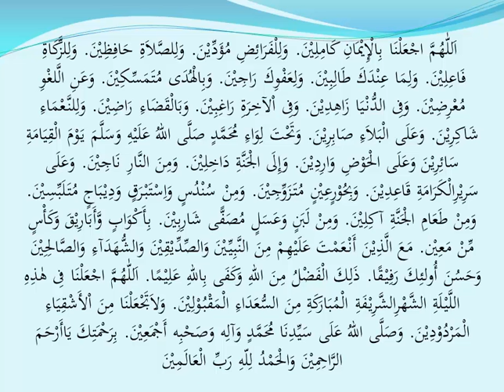Doa Tarawih dan Witir yang Singkat I Tak Sampai 2 Menit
Doa Tarawih dan Witir

 اَللّٰهُمَّ اجْعَلْنَا بِالْإِيْمَانِ كَامِلِيْنَ. وَلِلْفَرَائِضِ مُؤَدِّيْنَ. وَلِلصَّلاَةِ حَافِظِيْنَ. وَلِلزَّكَاةِ فَاعِلِيْنَ. وَلِمَا عِنْدَكَ طَالِبِيْنَ. وَلِعَفْوِكَ رَاجِيْنَ. وَبِالْهُدَى مُتَمَسِّكِيْنَ. وَعَنِ الَّلغْوِ مُعْرِضِيْنَ. وَفِى الدُّنْيَا زَاهِدِيْنَ. وَفِى اْلآخِرَةِ رَاغِبِيْنَ. وَبَالْقَضَاءِ رَاضِيْنَ. وَلِلنَّعْمَاءِ شَاكِرِيْنَ. وَعَلَى الْبَلاَءِ صَابِرِيْنَ. وَتَحْتَ لِوَاءِ مُحَمَّدٍ صَلَّى اللهُ عَلَيْهِ وَسَلَّمَ يَوْمَ الْقِيَامَةِ سَائِرِيْنَ وَعَلَى الْحَوْضِ وَارِدِيْنَ. وَإِلَى الْجَنَّةِ دَاخِلِيْنَ. وَمِنَ النَّارِ نَاجِيْنَ. وَعَلَى سَرِيْرِالْكَرَامَةِ قَاعِدِيْنَ. وَبِحُوْرٍعِيْنٍ مُتَزَوِّجِيْنَ. وَمِنْ سُنْدُسٍ وَاِسْتَبْرَقٍ وَدِيْبَاجٍ مُتَلَبِّسِيْنَ. وَمِنْ طَعَامِ الْجَنَّةِ آكِلِيْنَ. وَمِنْ لَبَنٍ وَعَسَلٍ مُصَفًّى شَارِبِيْنَ. بِأَكْوَابٍ وَّأَبَارِيْقَ وَكَأْسٍ مِّنْ مَعِيْن. مَعَ الَّذِيْنَ أَنْعَمْتَ عَلَيْهِمْ مِنَ النَّبِيِّيْنَ وَالصِّدِّيْقِيْنَ وَالشُّهَدَآءِ وَالصَّالِحِيْنَ وَحَسُنَ أُولئِكَ رَفِيْقًا. ذَلِكَ الْفَضْلُ مِنَ اللهِ وَكَفَى بِاللهِ عَلِيْمًا. اَللّٰهُمَّ اجْعَلْنَا فِى هٰذِهِ اللَّيْلَةِ الشَّهْرِالشَّرِيْفَةِ الْمُبَارَكَةِ مِنَ السُّعَدَاءِ الْمَقْبُوْلِيْنَ. وَلاَتَجْعَلْنَا مِنَ اْلأَشْقِيَاءِ الْمَرْدُوْدِيْنَ. وَصَلَّى اللهُ عَلَى سَيِّدِنَا مُحَمَّدٍ وَآلِه وَصَحْبِه أَجْمَعِيْنَ. بِرَحْمَتِكَ يَاأَرْحَمَ الرَّاحِمِيْنَ وَالْحَمْدُ لِلّهِ رَبِّ الْعَالَمِيْنَ

Allâhummaj‘alnâ bil îmâni kâmilîn. Wa lil farâidli muaddîn. Wa lish-shlâti hâfidhîn. Wa liz-zakâti fâ‘ilîn. Wa lima ‘indaka thâlibîn. Wa li ‘afwika râjîn. Wa bil-hudâ mutamassikîn. Wa ‘anil laghwi mu‘ridlîn. Wa fid-dunyâ zâhdîn. Wa fil ‘âkhirati râghibîn. Wa bil-qadlâ’I râdlîn. Wa lin na‘mâ’I syâkirîn. Wa ‘alal balâ’i shâbirîn. Wa tahta liwâ’i muhammadin shallallâhu ‘alaihi wasallam yaumal qiyâmati sâ’irîna wa alal haudli wâridîn. Wa ilal jannati dâkhilîn. Wa minan nâri nâjîn. Wa 'alâ sariirl karâmati qâ'idîn. Wa bi hûrun 'in mutazawwijîn. Wa min sundusin wa istabraqîn wadîbâjin mutalabbisîn. Wa min tha‘âmil jannati âkilîn. Wa min labanin wa ‘asalin mushaffan syâribîn. Bi akwâbin wa abârîqa wa ka‘sin min ma‘în. Ma‘al ladzîna an‘amta ‘alaihim minan nabiyyîna wash shiddîqîna wasy syuhadâ’i wash shâlihîna wa hasuna ulâ’ika rafîqan. Dâlikal fadl-lu minallâhi wa kafâ billâhi ‘alîman. Allâhummaj‘alnâ fî hâdzihil lailatisy syahrisy syarîfail mubârakah minas su‘adâ’il maqbûlîn. Wa lâ taj‘alnâ minal asyqiyâ’il mardûdîn. Wa shallallâhu ‘alâ sayyidinâ muhammadin wa âlihi wa shahbihi ajma‘în. Birahmatika yâ arhamar râhimîn wal hamdulillâhi rabbil ‘âlamîn.